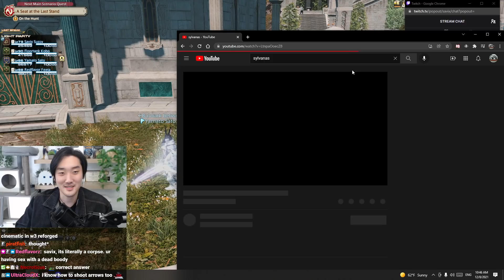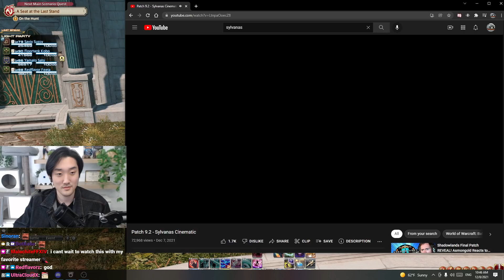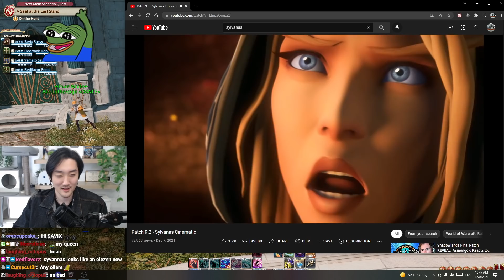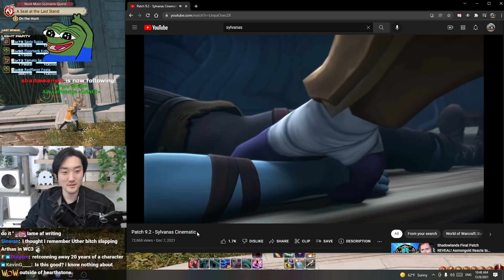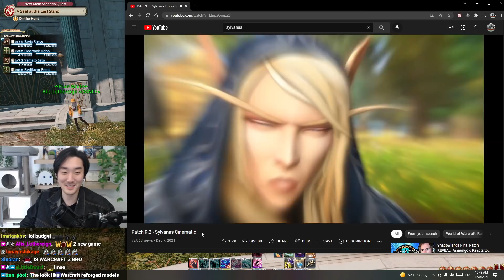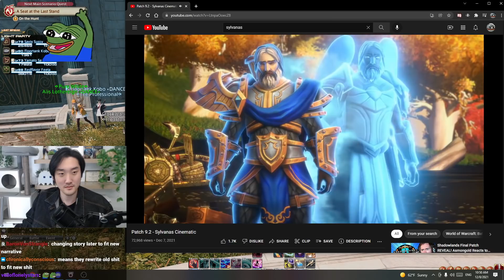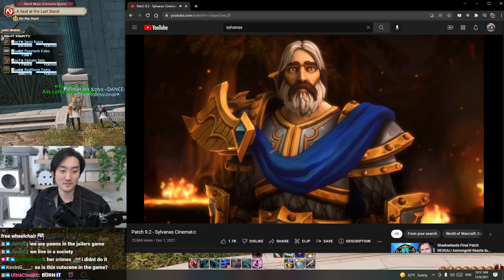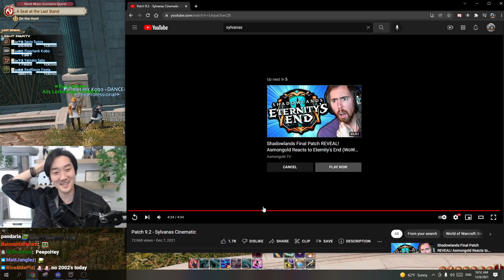Savix React to WoW Sylvanas Cinematic 9.2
Savix React to World of Warcraft Sylvanas Cinematic